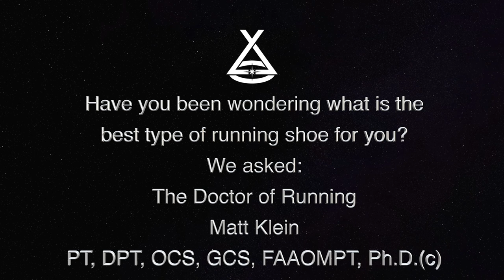Trailer: The Doctor of Running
Are you a runner or would you like to run more? Then you need to listen to and get to know  one of The Doctors of Running: Matt Klein, PT, DPT, OCS, GCS, FAAOMPT, Ph.D.(c). Listen to this excerpt about how to find the best running shoe for YOU.